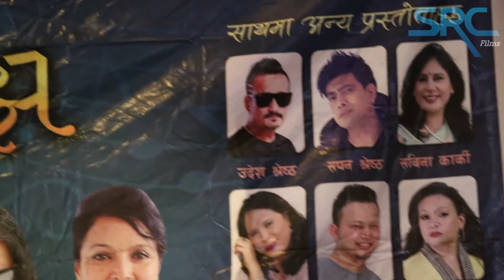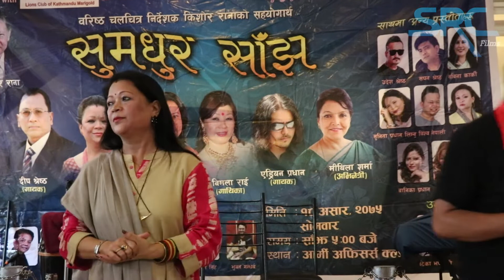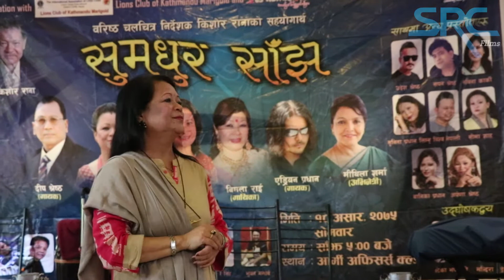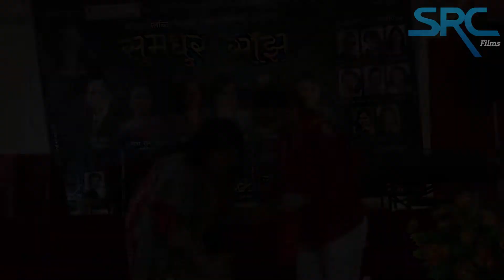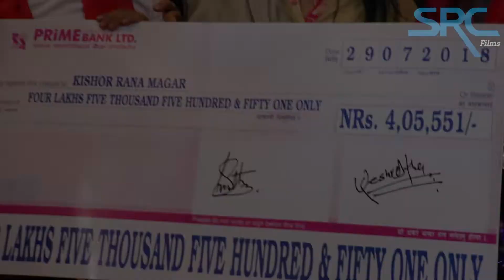Kishwor Rana Magar | सहयोगार्थ सुमधुर साँझद्वारा संकलित रकम हस्तान्तरण | Sangita Pradhan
बहुचर्चित निर्देशक किशोर राना मगर को
सहयोगार्थ सुमधुर साँझद्वारा संकलित रकम हस्तान्तरण
Kishwor Rana Magar | Sangita Pradhan

" कृपया पुरा सुनेर तपाईंलाई कस्तो लाग्छ प्रतिकृया दिनुहोला "
धन्यवाद !!!

All the videos on this channel are uploaded with full digital copyrights either owned by Music Dot Com or officially provided by different content owners.